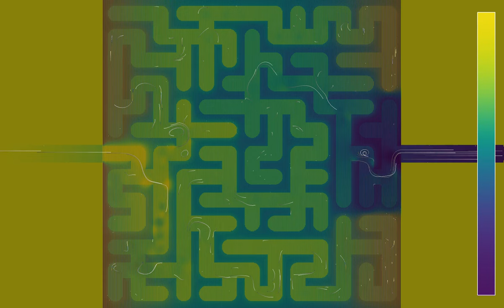Solving a maze with rounded corners with a pressure gradient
This is a variant of the simulation , showing a compressible Euler flow through a maze, in which the corners of the maze have been rounded. A comment suggested to do this to decrease leakage through the walls of the maze, and I think it is partly successful.
Here a pressure gradient is imposed, by increasing the pressure in the left pipe, and decreasing it in the right pipe. As a result, the fluid tends to flow mostly along the shortest path crossing the maze, though there is still some leakage due to the imperfect boundary conditions.
The boundary conditions are imposed by multiplying the fields with a cut-off function, that smoothly interpolates between 0 and 1 when moving across the boundary of the maze, effectively introducing a boundary layer. In addition, there is a force field perpendicular to the walls of the maze, given by the gradient of a slightly less steep version of the cut-off function.
Speed: 0:00
Pressure: 2:34
Speed (time lapse): 5:08
Pressure (time lapse): 5:59
In the first and third part, the color hue shows the speed of the fluid (the norm of the velocity). In the second and fourth part, the color hue depends on the pressure, which is proportional to the density of the fluid. One can observe an increase in pressure at the dead-end of the maze, while the pressure decreases continuously along the path solving the maze.
The velocity field of the fluid is materialized by 1000 tracer particles, whose initial position is distributed randomly over the simulation region. There are periodic boundary conditions.

Color scheme: Parts 1 and 3 -   Inferno by Nathaniel J. Smith and Stefan van der Walt
Parts 2 and 4 - Viridis by Nathaniel J. Smith, Stefan van der Walt and Eric Firing